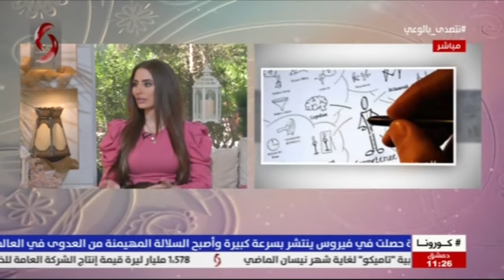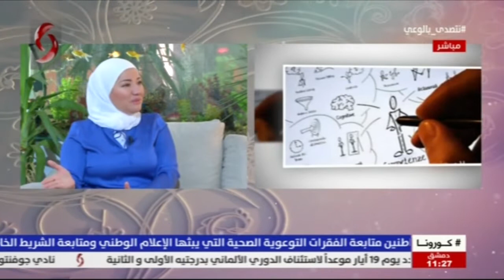صباحنا غير 2020/5/7 | نهى شويحنة - مستشارة في إدارة الموارد البشرية